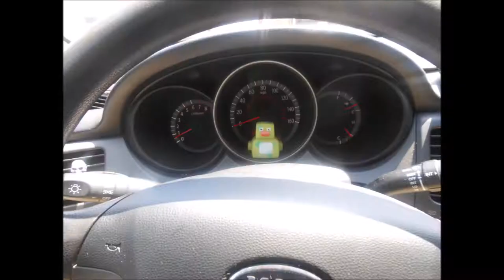The Adventures of an Undiscovered hero | Daily Vlog 4.0